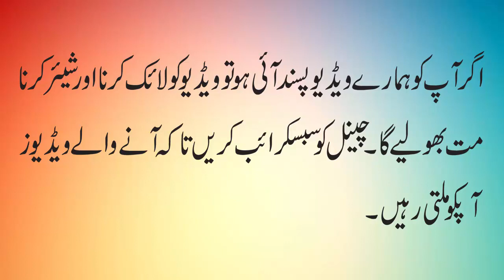PHUDDI KO TANG KRNAY KA ASAN TARIKA/ AURAT KI SHRAMGAH ITNI TIGHT K MAZA AJAE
is video may ap jan skyn gyn k orat ki farj ka size ksy chota krna hay mazid videos k liye hmara channel subscibe kryn